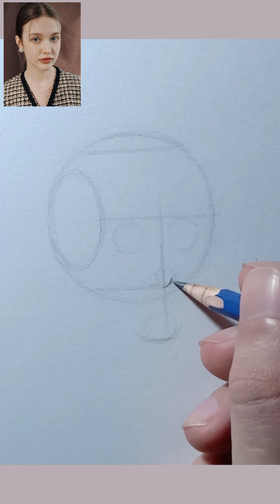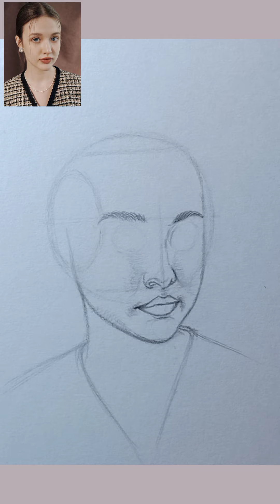Learn to draw a girl's face using loomis method | drawing tutorial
Learn to draw a girl's face using loomis method, How to draw a portrait using loomis method, loomis method tutorial , loomis method drawing , how to draw girl , how to a girl's face ,  Drawing portraits can be a challenging task, but with the Loomis Method, you can achieve remarkable results. Developed by the renowned artist Andrew Loomis, this method provides a structured approach to drawing the head and facial features. In this step-by-step guide, we will explore the key principles of the Loomis Method and how to apply them to create stunning portraits.
 learn the basics of drawing the head and face step by step in a way suitable for beginners, how to draw a face , drawing tutorial ،how to draw a face , how to draw faces , how to draw girl , chommang drawing
loomis method tutorial, loomis method drawing heads, loomis method portrait, Loomis method